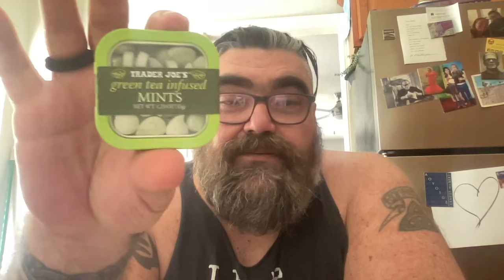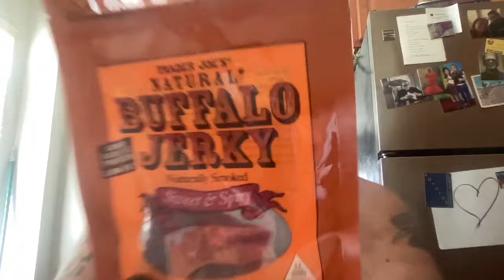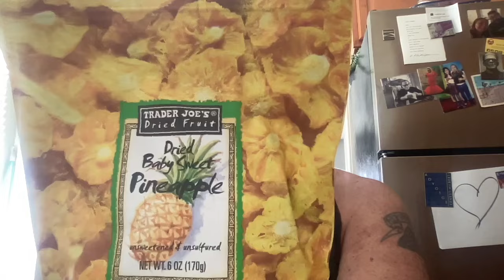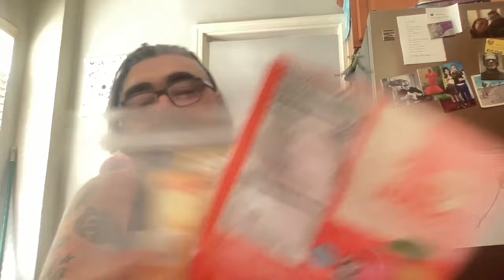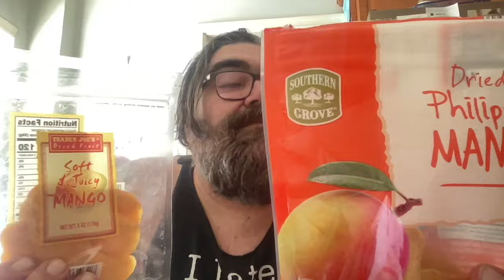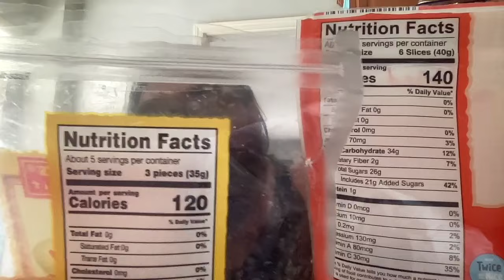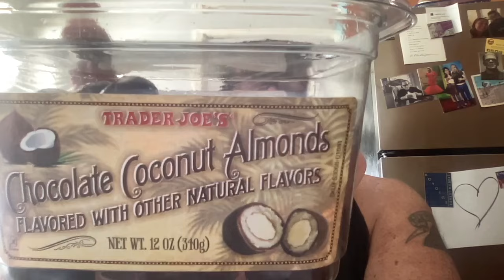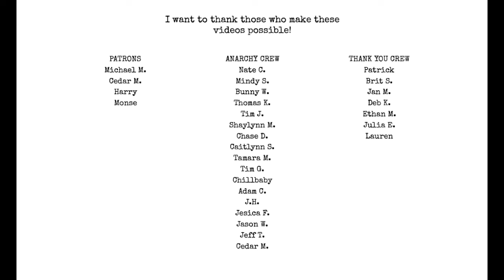Birthday Trader Joe's Haul!